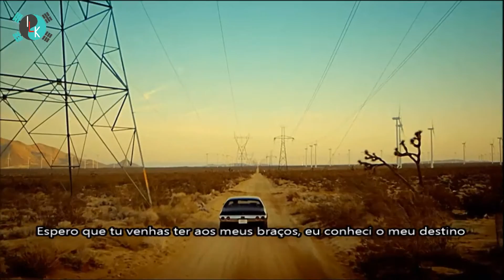Infinite - Destiny (legendado pt-pt)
Hello nós somos ILoveKpopOfficial! Portanto LoveKpoppers isto é pra voces!!
A legenda está em português de Portugal. O video esta invertido para evitar bloqueios.
Então por favor deem sugestões, subscrevam, façam like e voltem sempre pra nos apoiar!
Gomawo! ^^

ILOVEKPOP Dramas Legendados - código 0011